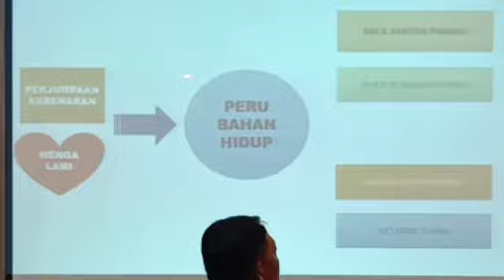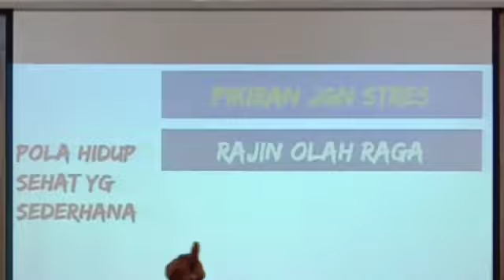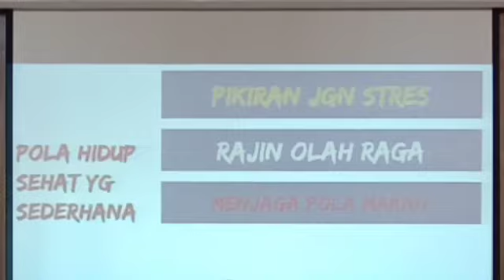khotbah Awal Tahun 2023 & Perjamuan Kudus